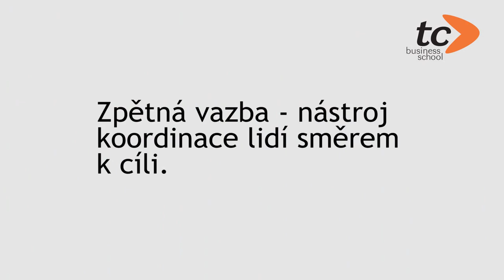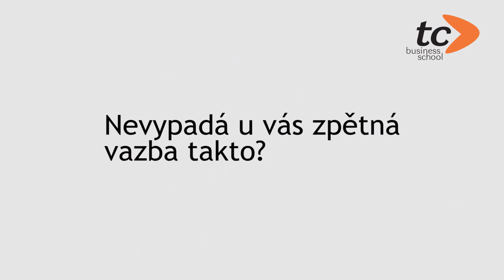Webinář Jak zvládnout zpětnou vazbu?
Proč je zpětná vazba důležitá a jak pomáhá v týmech, vysvětlují lektoři TC Business School David Müller a Honza Bloudek.

V krátkém videu se dozvíte, že správně podaná zpětná vazba šetří nejen energii a čas, ale také peníze. Podle lektorů jde o jedno z nejžhavějších témat současných manažerů. Pod pojmem zpětná vazba si totiž často představují něco jiného než efektivní nástroj spolupráce.

Součástí webináře jsou dva názorné rozhovory kolegů v práci – první případ ukazuje, jak může nevhodně podaná zpětná vazba vyvolat pocit osobní zaujatosti, druhý pak, jak správně podaný feedback pomůže zlepšit spolupráci a dosáhnout potřebných výsledků.